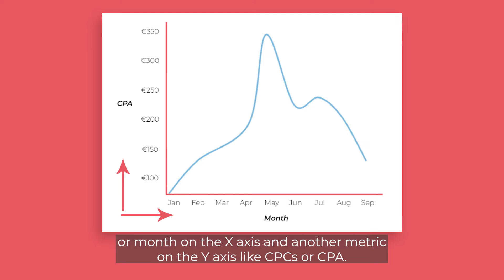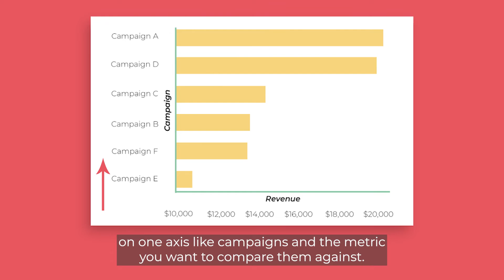Getting started with data analysis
Data analysis, or data analytics is the process of looking into your data and trying to extract insights. Modern marketers now need to be able to leverage their data to improve marketing performance.

Don't be intimidated by data analysis, learn how to visualise data to show trends or anomalies. This video walks through 3 ways of visualising data and gives examples when each one is useful.

A time-series analysis enables you to see the change in a metric over a specific period of time. This is a great way to start spotting trends or even seasonal changes.

With this analysis, you should analyze metrics on a daily, weekly, or monthly basis. Different metrics require different levels of granularity. This means daily reviews over a short time period might work well for one metric, but not necessarily another. Be sure to consider this when creating your hypothesis.

Correlation analysis
As you get to know your data better, you will begin thinking of new hypotheses about what impacts your key metrics most. One way of exploring these hypotheses is a correlation analysis.

Let’s say you hypothesize that, when you spend more on Facebook Ads, your conversions on Google increase. A simple correlation analysis could tell you if that is true. But be careful! As they (you know… the “math gods”) always say, “correlation doesn’t always mean causation.” In other words, just because conversions on Google increase at the same rate as the increased spend on Facebook, doesn’t mean they go up due to the increased facebook spend.

It may just be a coincidence, but it is still a good first step to exploring causation.

Comparison analysis
One of the most common questions posed to marketers: “Which campaign performed better?”

A comparison analysis helps to answer this age-old question by allowing you to compare two or more metrics or dimensions against each other. This is incredibly useful in a marketer's daily toolbox to make cross-channel comparisons and elucidate opportunities for deeper exploration. A great example is to look at the performance of two campaigns and ask, “Why did one campaign perform better than the other?”

For marketers, it pays to get familiar with your data and gain a holistic understanding of it. The best way to do that is to start creating hypotheses and trying to answer them by exploring your data. So get started today, and start performing cross-channel analysis.